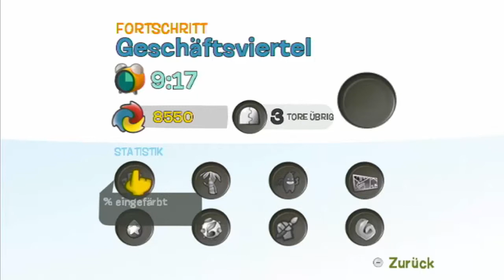de Blob [Let's Play] ☆03☆ - Ein neues Gebiet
☆Let's Play: de Blob [German/100%] Part 3☆
Auf in das nächste Gebiet. Eine kleine Stadt, die ebenfalls farblos ist!

☆Infos zu de Blob☆
de Blob ist ein Videospiel für Nintendos Konsole Wii. Das Spiel wurde ursprünglich von Utrechter Studenten als PC-Spiel entwickelt. Der Verleger THQ sicherte sich die Rechte für eine Konsolenumsetzung, die vom australischen Studio Blue Tongue durchgeführt wurde. Die Wii-Version erschien Ende September 2008 in Deutschland.
Für Nintendo Wii, Nintendo DS, PlayStation 3 und Xbox 360 wurde am 25. Februar 2011 ein zweiter Teil von de Blob veröffentlicht.